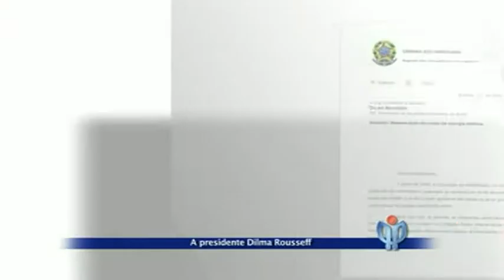Presidenta Dilma acata propostas de Eduardo da Fonte redução da conta de luz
Inserção do ano 2013